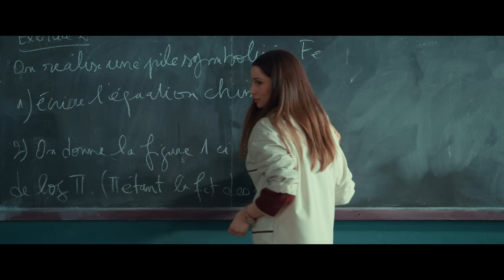فلوجة - الحلقة 3 | Fallujah - Episode 3